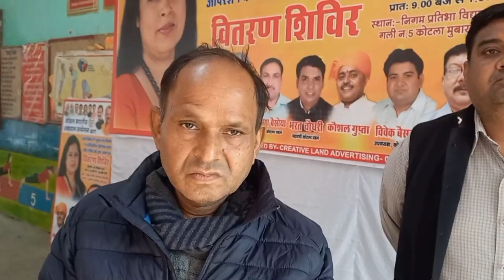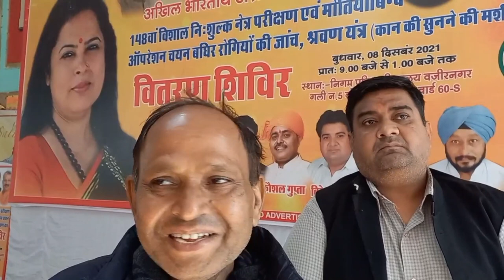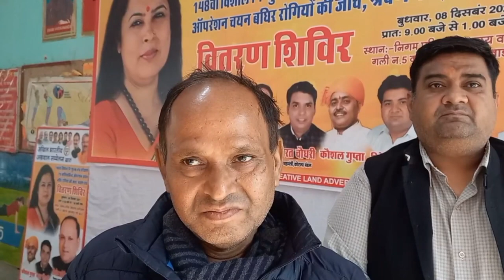Free Camp For Eye, Ear Inspection In Kotla Delhi | Meenakshi Lekhi Ji & Krotia Ji | Rohit Lal Vlogs